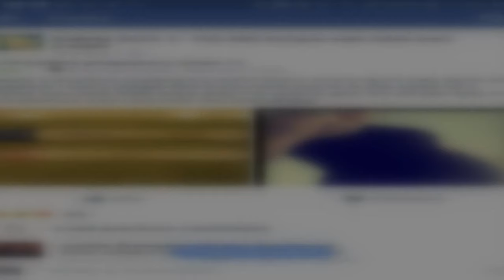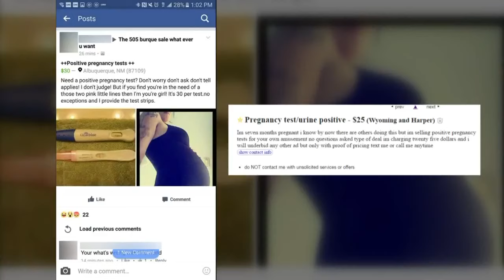Online ads offer up positive pregnancy tests in Albuquerque